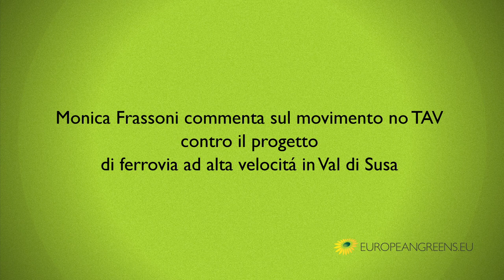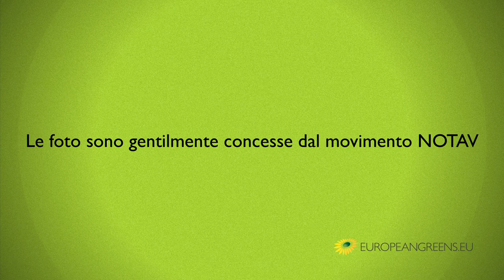Monica Frassoni on the NOTAV movement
EGP co-chair Monica Frassoni reflects on the opposition to the high speed rail line proposed for the Val di Susa.